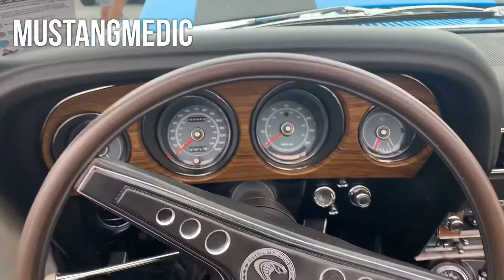Bring them up young into classic cars and brands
We are on a Roadtrip across the great USA in a 1965 Mustang Coupe.

You can help extend the trip by donating to MustangMedic Ranch

Instagram and Facebook too. MustangMedic

MustangMedic is a show, we cover a wide array of muscle car content. The focus is on the people, the culture and of course the cars we love to drive, modify and enjoy.  So of course you know what we going to say, follow MustangMedic you will be glad you did.